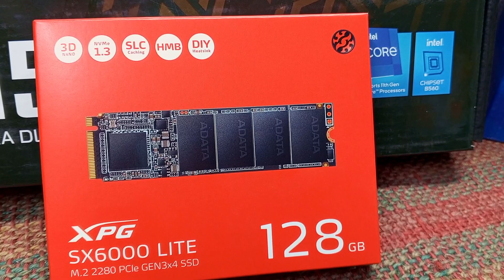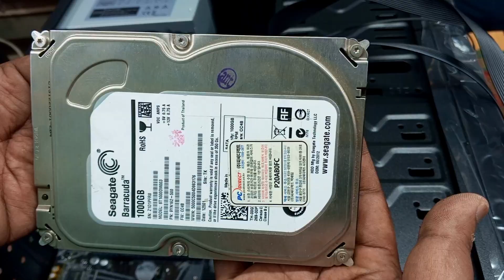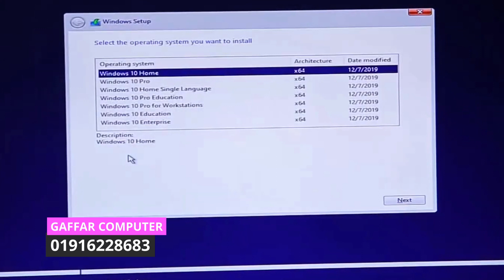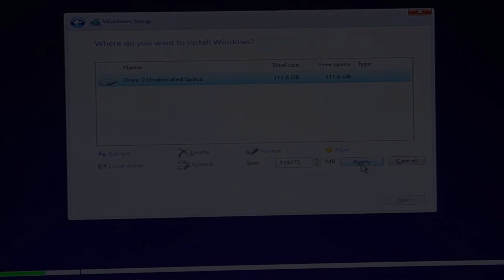আপনার PC আপনি নিজেই BUILD করুন || BUILD YOUR PC YOURSELF || Gaffar Computer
গাফ্ফার কম্পিউটার এর পক্ষ্যথেকে আপনাদের স্বাগতম। এই ভিডিওতে দেখান হয়েছে কি ভাবে একটি গেমিং পিসি তৈয়রী করা হয়।

SHOPE ADDRESS
GAFFAR COMPUTER HOEUSE
SHOPNODIP SHOPING MALL
MOGRAPARA CHOWRASTA (THANA ROAD) SONARGAON, NARAYANGONJ.